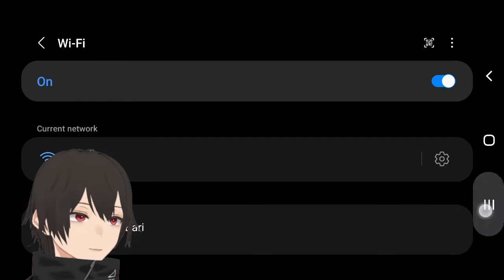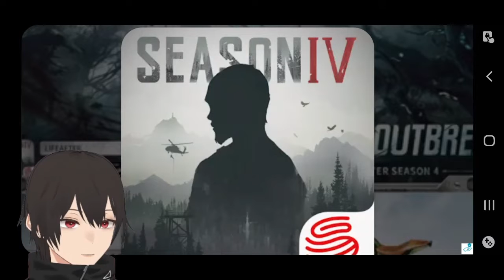[Day - 41] Frostborn Survival V1.17.52 Season Highlights - Season 8 (Best Place for hunting Giants)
Video Chapters

0:00 - Intro
0:40 - Ranting Tips and Tricks

Gaming and Anime Portal - ED